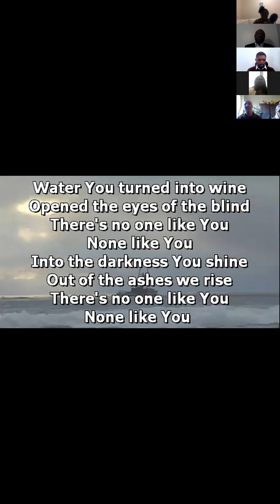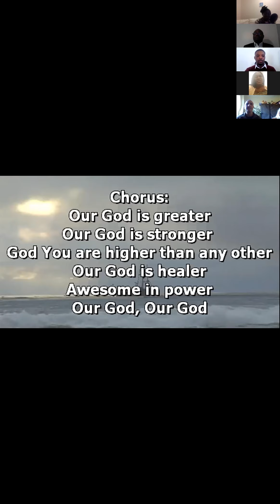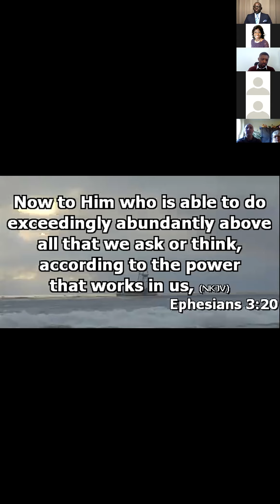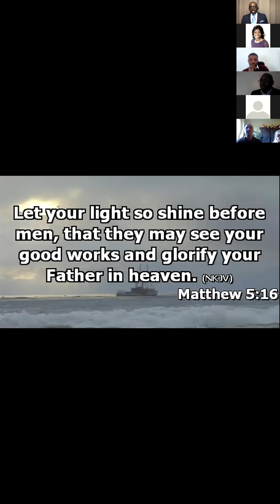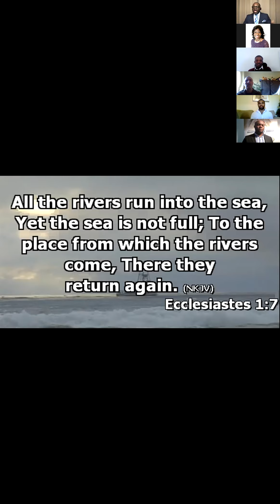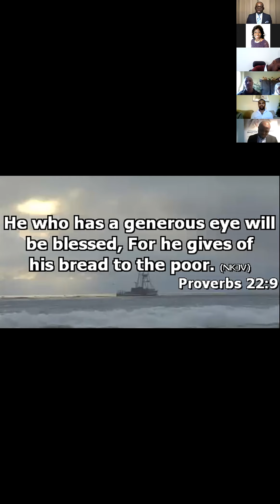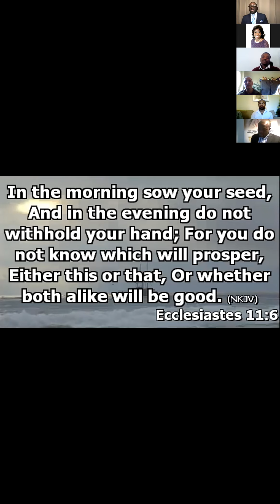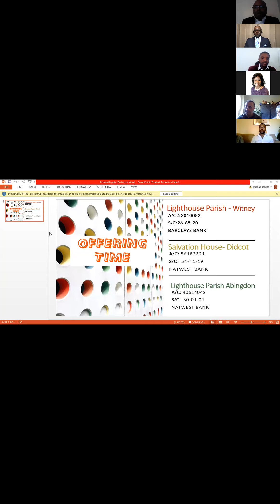Rehoboth Part 2 - Gen 26:22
Sunday  20th Dec 2020

Guest Minister:
Province Pastor Seyi Oladosu
WALES Region 2- Province 1

Joint Special Program:
RCCG
SALVATION HOUSE -DIDCOT | LIGHTHOUSE PARISH WITNEY | LIGHTHOUSE PARISH ABINGDON